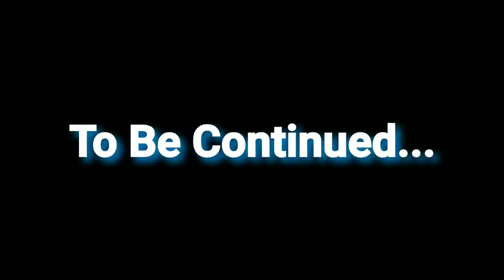Two Days One Night Camping On A Island | prt2 | Exploring, Cooking and Hunting | Night Life🇯🇲💯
🔴GoPro Hero 8

🔴GoPro Hero 8 Accesories Kit

🔴Help Me Live My Dream🙏✊

                        Thanks Mate💪🏾💯